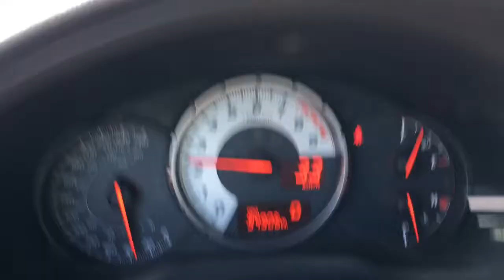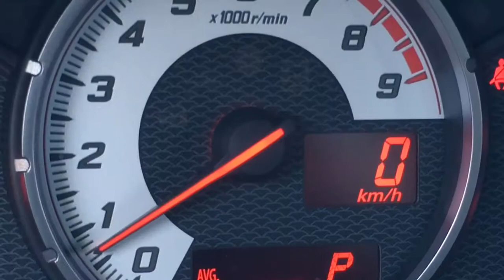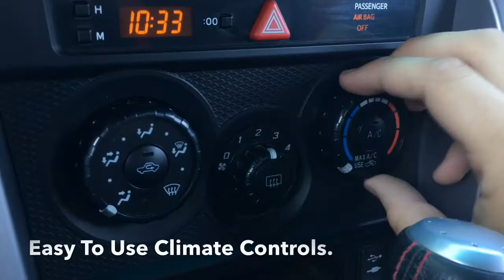2013 Scion FR-S Coupe | 2.0L Boxer Engine + Rear Wheel Drive | Edmonton | SCD2089A | Crosstown DCJR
FR-S = Front Engine, Rear Wheel Drive, Sport, 2.0L Direct Injection Flat 4 Cylinder Boxer Engine, 6 Speed Automatic Transmission, Tinted Windows, Cloth Interior Seating, Air Conditioning & Rear Window Defroster, Pioneer Premium Audio Sound System/AM + FM/CD Player/USB & Auxiliary Ports/Bluetooth Connectivity, Tachometer, Dual Trip Odometer, Multi-Information Display, Automatic Power Windows, Cruise Control, Keyless Entry, Traction Control, Limited Slip Differential and more! You'll like the 2013 Scion FR-S if you want an excellent handling car that rewards and satisfies advanced drivers without posing a hazard to those with less experience.

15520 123 Ave NW, Edmonton, AB T5V 1K8